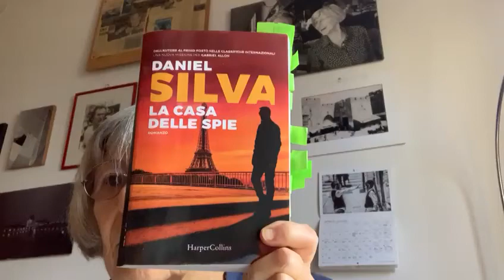Schegge di letteratura - puntata 8 - "La casa delle spie" di Daniel Silva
Anna Grattarola ripropone alcuni dei libri che sono stati letti e commentati insieme nel bookclub sulla letteratura israeliana contemporanea, attivo già da diversi anni, di cui è la coordinatrice.

Il progetto è nato dalla collaborazione tra Sinistra per Israele, Museo Ebraico di Bologna, Biblioteca Amilcar Cabral, Istituto Storico Parri.